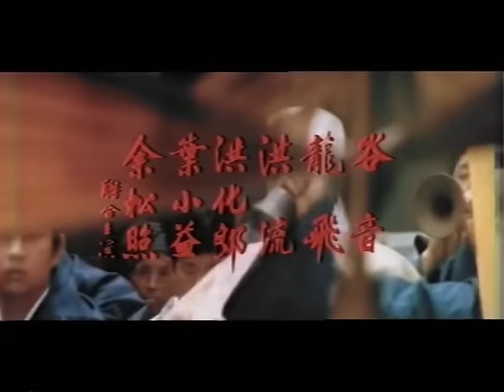Wu Tang Collection - One Armed Swordsmen and One Armed vs 9 Killers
Director: David Chiang & Wang Yu
Cast: David Chiang, Wang Yu, Chang Yi, Lo Lieh.
First, Shaw Brothers gave us the Wang Yu vehicle, One Armed swordsman and then next came the sequel with David Chiang. Then after Wang Yu left the Shaw Brothers, taking advantage of their own popularity and the one-armed character, Wang Yu and David Chiang together make the One Armed Swordsmen. This flick is a tale of two Master one-armed swordsmen, Fang Ping (Wang Yu) and Li Hao (David Chiang), which they try to unravel and solve the mysterious death of another one armed guy, Chin Chu Ying. This film has an Interesting plot, a twisted ending out of nowhere, and decent sword fights/Kung Fu.
 One Armed vs  9 Killers
Director: Hsu Tseng-Hung
Cast: Jimmy Wang Yu, Lo Lieh, Lung Fei, Chung Hwa, Chen Hung Lieh.
After nine famous martial art experts and their master murder his family, a one-armed fighter seeks to exact revenge on the assassins,but his focus gets challenged by the young woman he agrees to protect after he saves her from an attack. Another Wang Yu action packed classic.